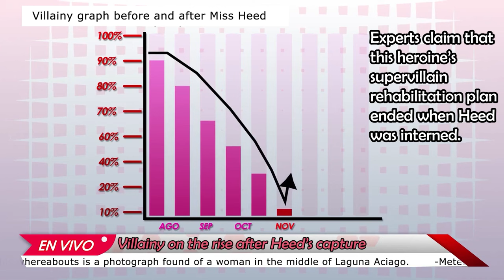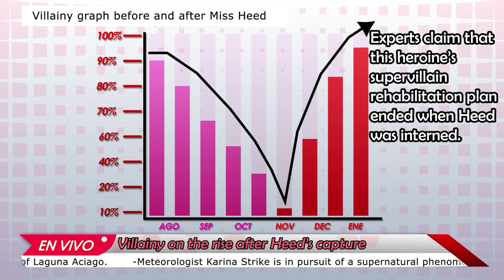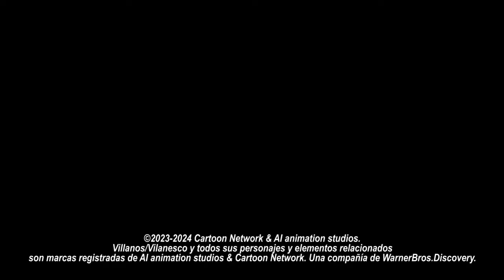||villainous/злыдни|| ||miss hеed|| 2024